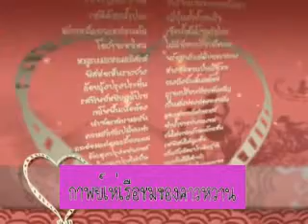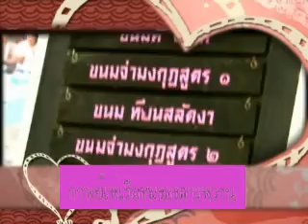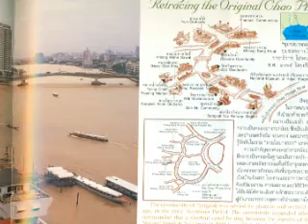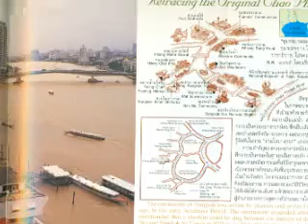กาพย์เห่เรือชมของคาวหวาน